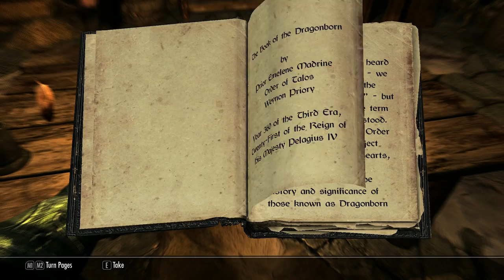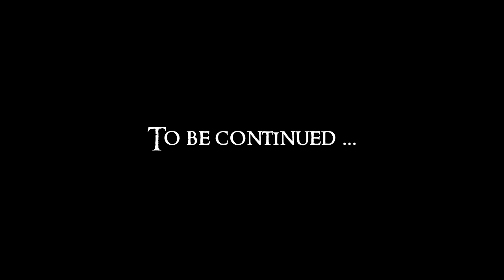Lets Play Skyrim : Ch 3 Ep 18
Lets Play Skyrim Again : Chapter 3 Episode 18